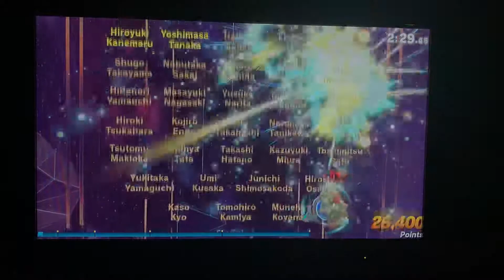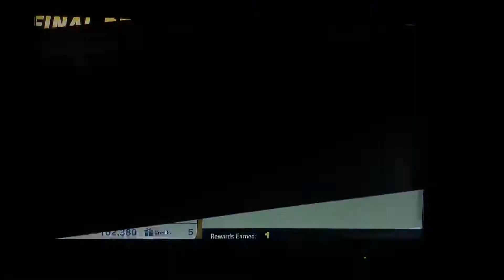Bowser: The Red One. Every Red One!